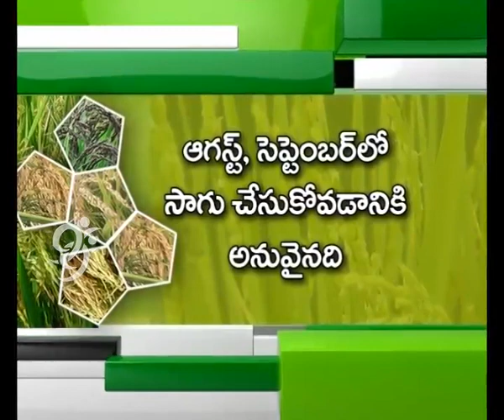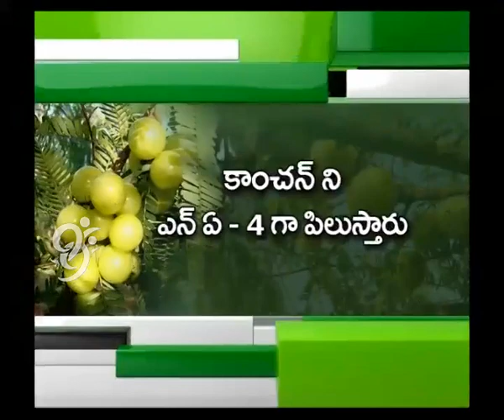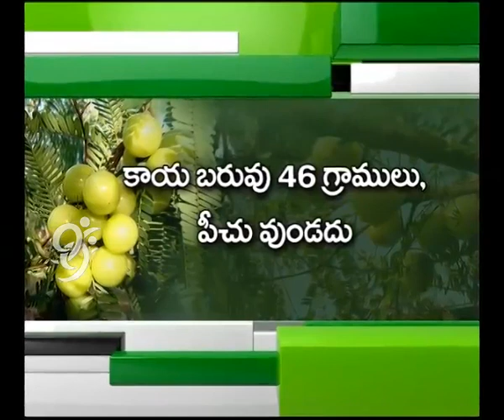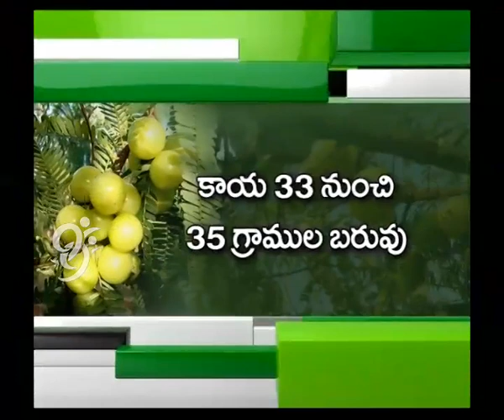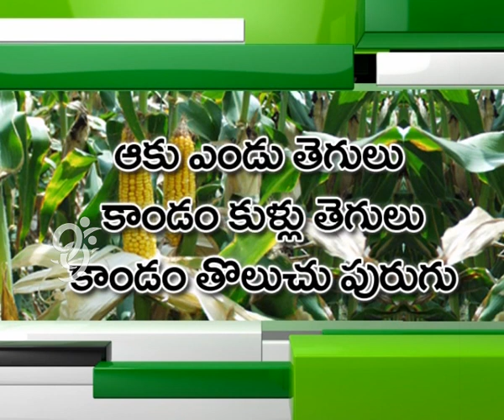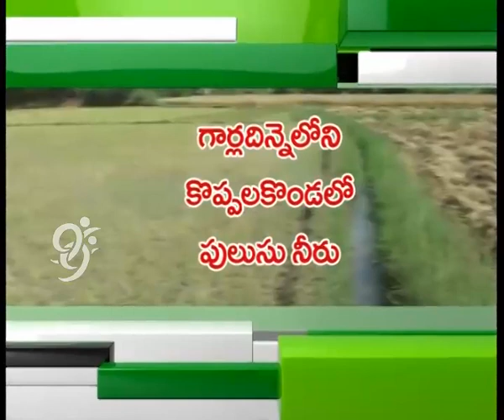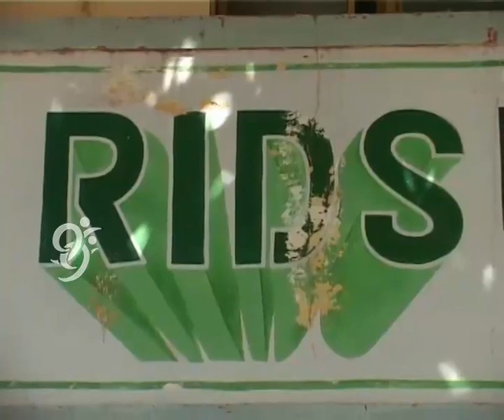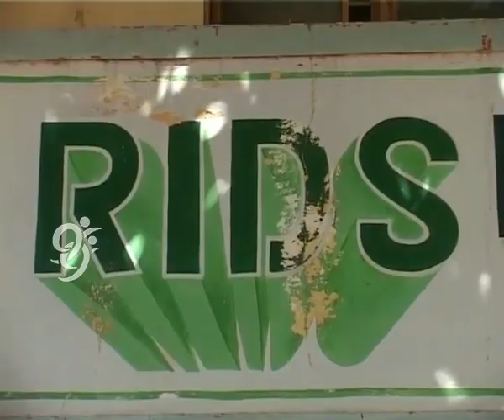Eruvaka - 14-07-2014 - 99tv